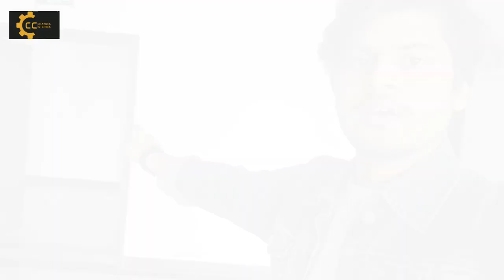Vlog #03 || Dormitory Visit || Student Hostel in China || Shihezi University || Chandia in China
Discover the cozy and communal spaces within Shihezi University's student hostels in China with our Dormitory Visit, where we showcase the living experiences of students.
Shihezi University
Dormitory Visit
Student Hostel China
Chinese University
College Dorm Tour
Student Accommodation
International Student Life
Campus Housing
Dormitory Experience
Study Abroad in China